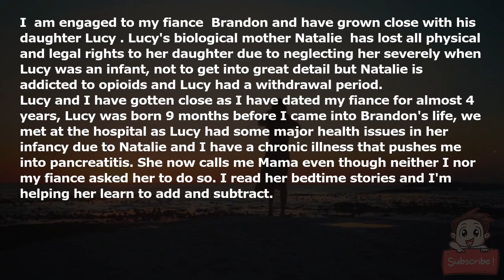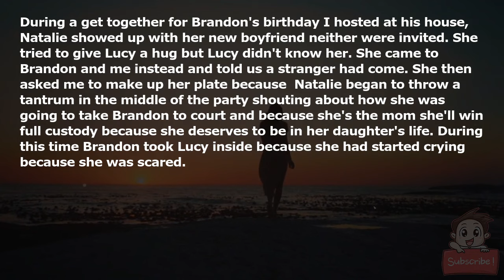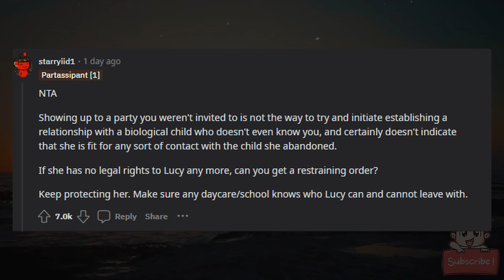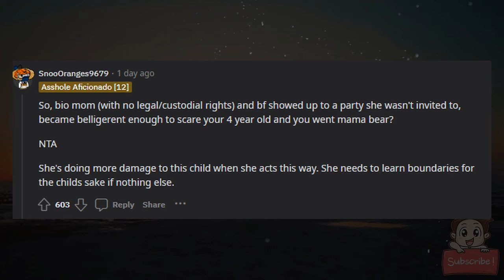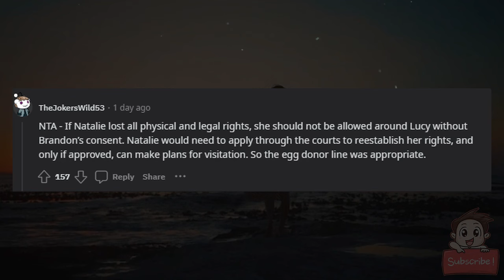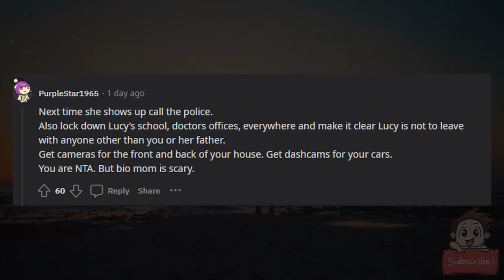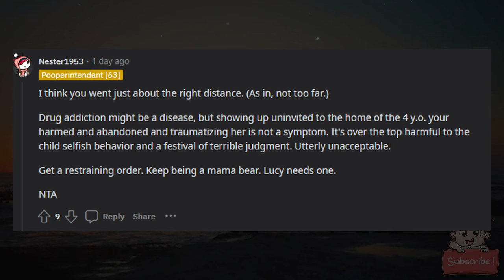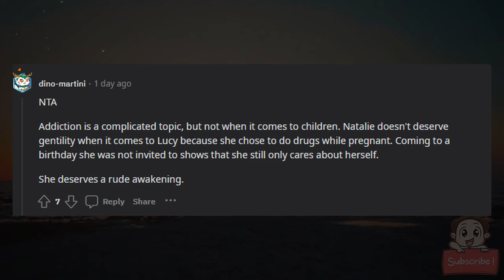AITA for telling my daughter's biological mother that she doesn't deserve to call herself a mom?